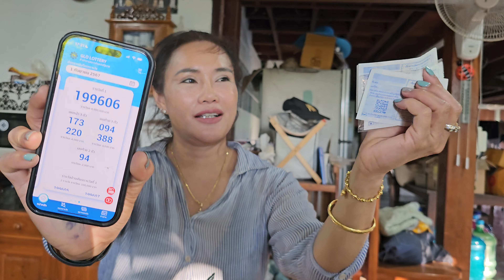💥ขอบคุณรางวัลที่มาต่อชีวิตข่อย#salinaหนูนา